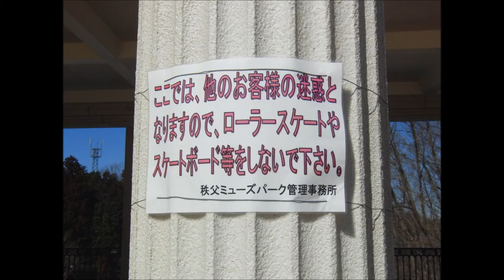Whole Lotta Skate - Skateboard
weekend@秩父ミューズパーク